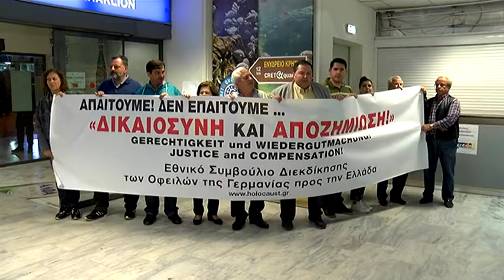Διαμαρτυρία για την Ελληνογερμανική Συνέλευση στο αεροδρόμιο